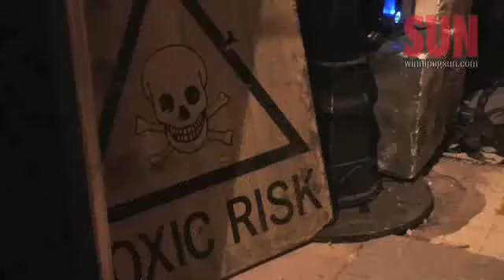Haunted house ready to take 'fright'